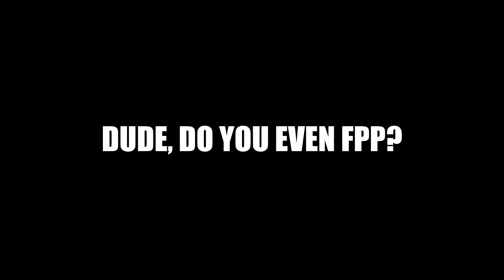Dude, do you even FPP?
A commentary on the importance of learning from mistakes made and the importance of knowing how to Front Panel Program your radios intended for EmComm use.